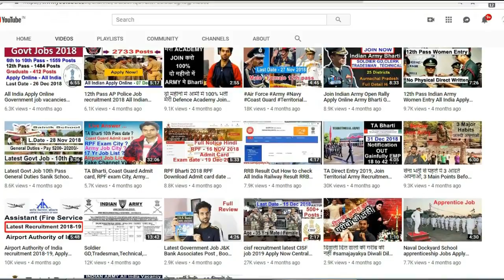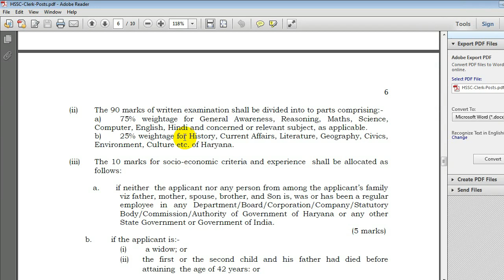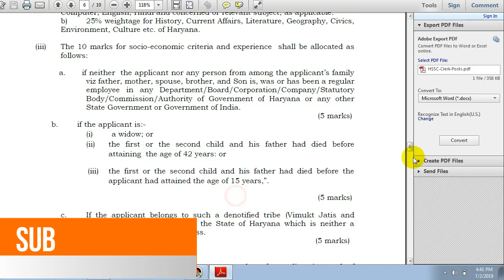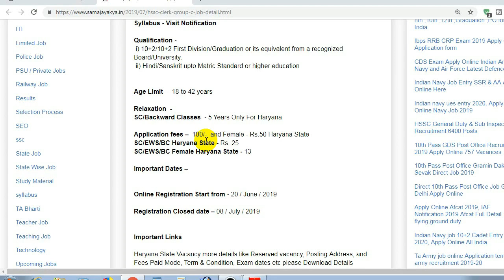govt clerk job for 12th pass Group C Apply Online Latest Govt Job 2019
Clerk Group C Entry 2019 Apply Online HSSC Recruitment 2019 For Notification & Apply